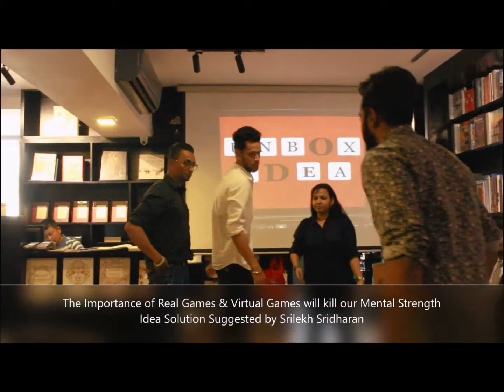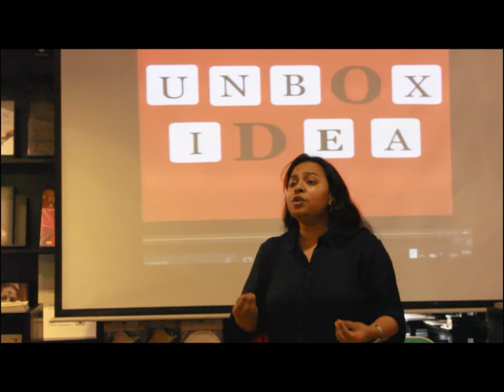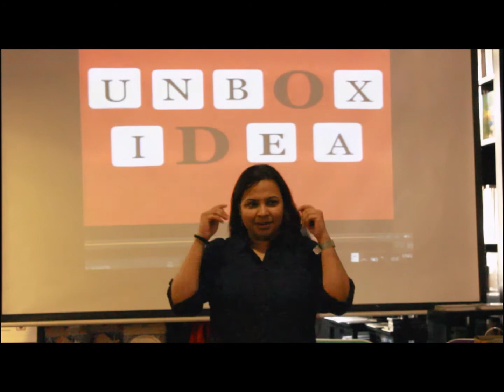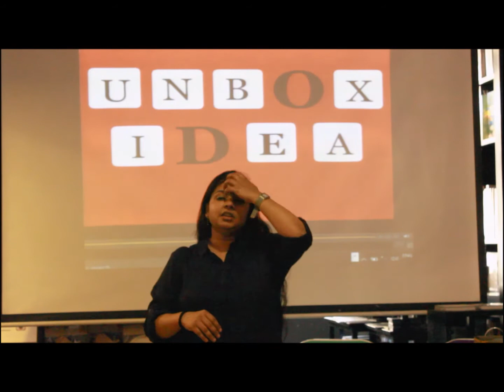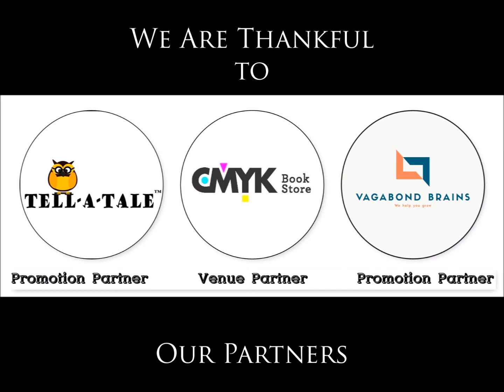Importance of Real Games and Virtual Games Will kill Mental Strength - Srilekh Sridharan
Importance of Real Games - Virtual Games Will kill Mental Strength - Srilekh Sridharan at Unbox Idea Reveal Solution 2.0 || Social Open Mic by UNBOX IDEA
Join us at UnboxIdeaRevealSolution 4.0 on Sunday 20 May 2018   3pm to 5pm at CMYK Bookstore